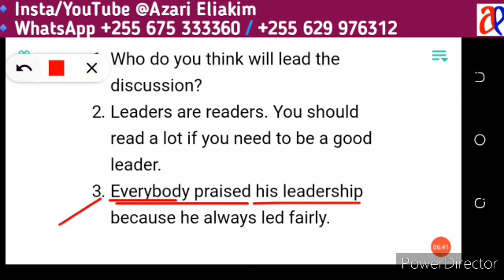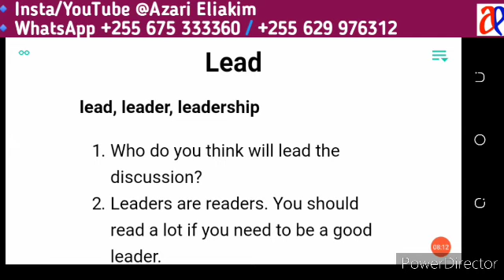JifunzeKiingereza EP27: Maana na matumizi ya lead, leader, leadership